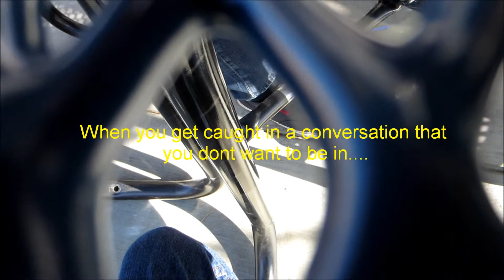He's Gonna Get Hit!!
Camera Used - Canon Powershot Red

                                               LINKS